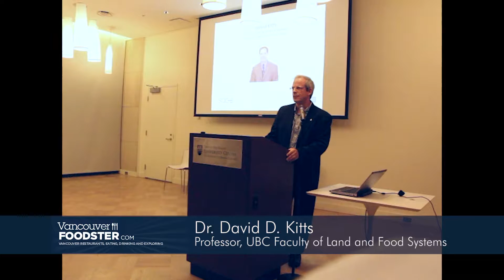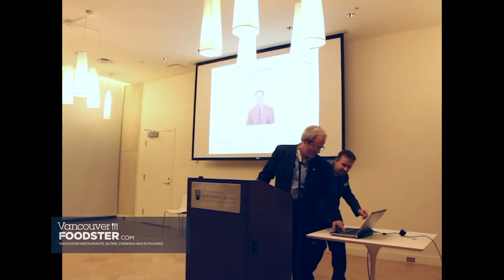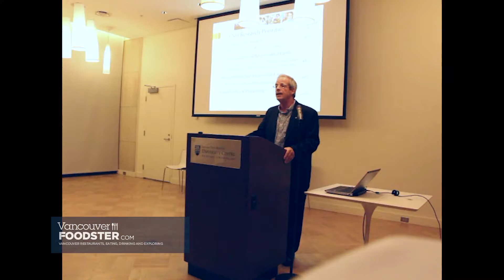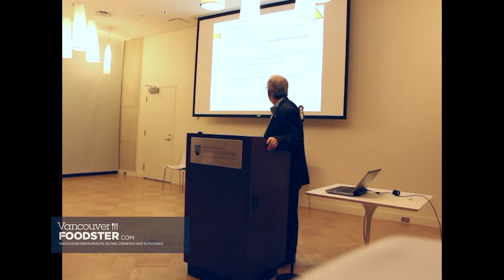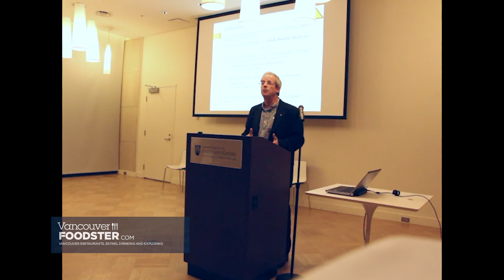Dr. David D. Kitts, Professor, Faculty of Land and Food Systems UBC - Food Talks Vancouver Volume 13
On October 28 2015 we presented the 13th event in this Food Talks series which featured 5 inspiring speakers from the UBC community who spoke about themselves and our Theme: UBC Food Systems

Hosted by Richard Wolak - Founder of Vancouver Foodster and Food Talks

Speaker shown in this video:

David D. Kitts
Professor,  Food Science, Food Chemistry and Toxicology, Food Nutrition and Health, Faculty of Land and Food Systems.

Dr. David Kitts is a Professor in the Food Science program within Food Nutrition and Health, in the Faculty of Land and Food Systems at the University of British Columbia. Dr. Kitts teaches undergraduate courses in Food Chemistry (3rd year) and a graduate course in  Food Toxicology and Risk Assessment.  Dr. Kitts’ research program has focused on the areas of food chemistry and toxicology; specifically establishing structure-function relationships between many minor bioactive constituents of food constituents at both the cellular and molecular level with nutritional and toxicological significance. He has worked on characterizing the antioxidant-bioactivity of many pigments found in foods, such as Maillard Reaction products and numerous anthocyanin phytochemicals present in soft fruits. He has also worked to find ways to stabilize natural folates and characterize antioxidant capacity of the major vitamin E isoforms.  Dr. Kitts has authored, or co-authored over 200 peer reviewed publications and book chapters. He serves on scientific boards for the Canadian Sugar Institute and Danone Canada and is currently the Associate Dean Research in the Faculty of Land and Food Systems.

Food Talks is a series of social gatherings and talks featuring experts from the food community in Vancouver BC Canada

Video filmed by Vance L.